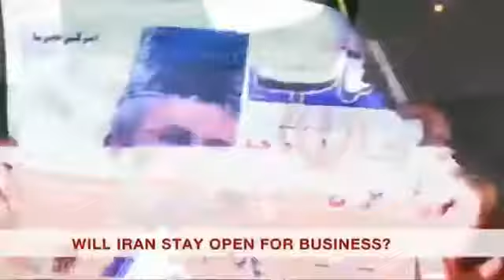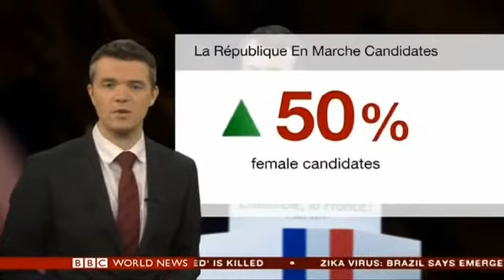BBC World News 12 May 2017